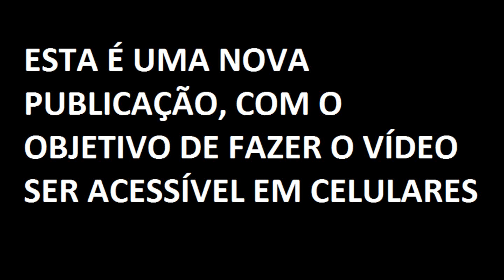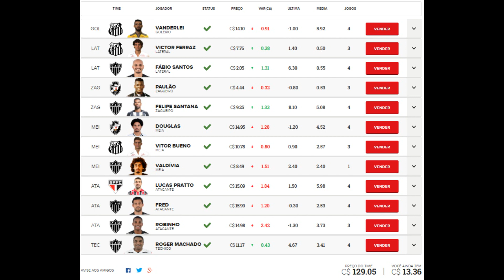Super Dicas Cartola FC - Team Léo - Rodada 5